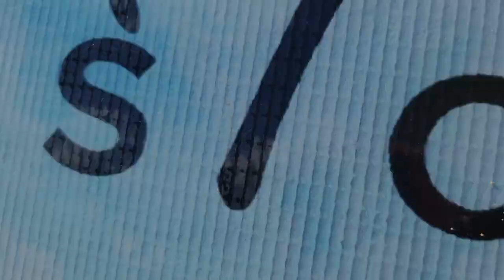Engine Room - Olatunji (Steelpan Cover by Mark Forde)